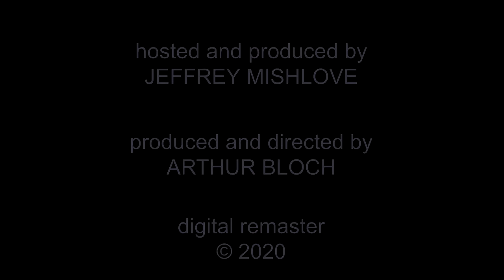The Mystery of Incarnation with Richard Grossinger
This video is a special release from the original Thinking Allowed series that ran on public television from 1986 until 2002. It was recorded in about 1988. It will remain public for only one week.

To truly understand our spiritual origins we must look to nature -- for our most intimate relationship is with our own biology. Richard Grossinger, PhD, is author of Planet Medicine and Embryogenesis. Social and environmental problems, he says, are the inevitable result of our biology. However, consciousness itself is new factor in our biological evolution and may lead us to change our behavior and open up our future options.

Now you can watch all of the programs from the original Thinking Allowed Video Collection, hosted by Jeffrey Mishlove.

Free month of the classic Thinking Allowed streaming channel for New Thinking Allowed subscribers only. Use code THINKFREELY.

Check out the New Thinking Allowed Foundation There you will find our incredible, searchable database as well as opportunities to shop and to DONATE to our video productions – plus, this is where people can subscribe to our FREE, weekly Newsletter and can download a FREE .pdf copy of our quarterly magazine.

Check out New Thinking Allowed's AI chatbot. When you enter the space, you will see that our chatbot is one of several you can interact with. While it is still a work in progress, it has been trained on 1,600 NTA transcripts. It can provide intelligent answers about the contents of our interviews. It's almost like having a conversation with Jeffrey Mishlove.

To buy a high-quality, printed version of the New Thinking Allowed Magazine, go to nta-magazine.magcloud.com. To place an advertisement in our quarterly magazine, contact Laura Neubert at

Download and read Jeffrey Mishlove's Grand Prize essay in the Bigelow Institute competition, Beyond the Brain: The Survival of Human Consciousness After Permanent Bodily Death.

To order Be All That You Are by James Fadiman, go